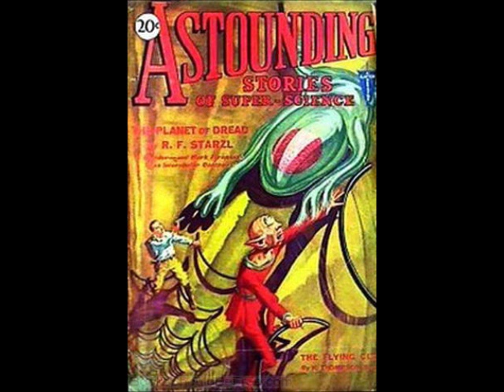The Second Satellite - Edmond Hamilton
The Second Satellite (short story) by Edmond Hamilton

Earth-men war on frog-vampires for the emancipation of the human cows of Earth's second satellite.

Published August 1930 ~ Astounding Stories of Super-Science